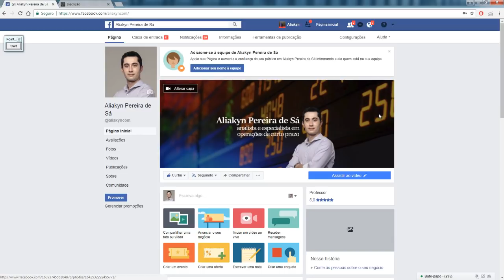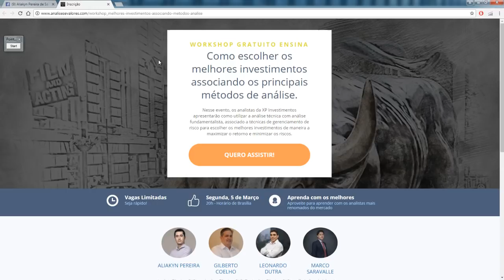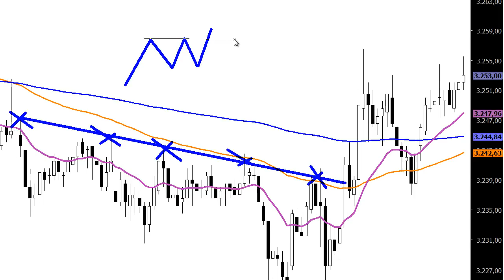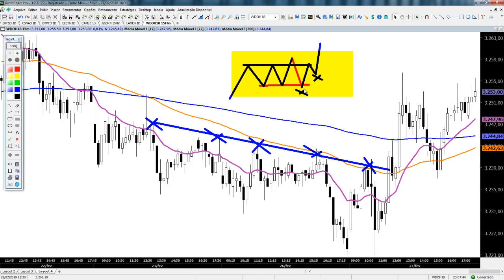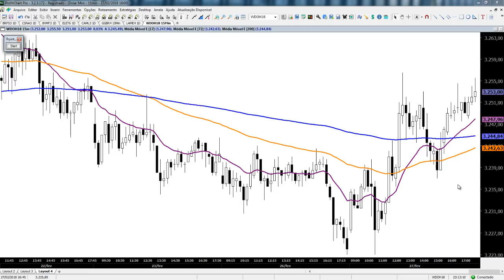🔴 TOMEI VIOLINO. E AGORA, QUANDO DEVO VOLTAR PARA A OPERAÇÃO?